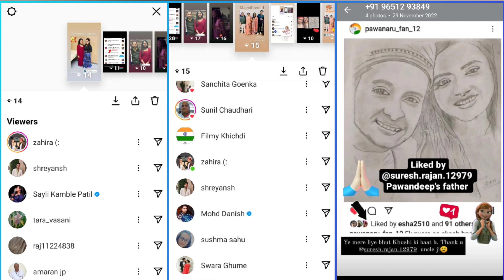सूरजमुखी श्वेता अग्रवाल से जानिए क्यों cute लगते हैं पवन अरुणिता और best Birthday Gift के बारे में।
This is an exclusive interaction with Shweta Agrawal and her sister  Tripti on Pawan and Arunita.
With all support and sensitivities, I took permission from Shweta to call her Surajmukhi (Albino). Still, the story is about a simple fan loving her Idols. Requested to take the story in the right spirit.